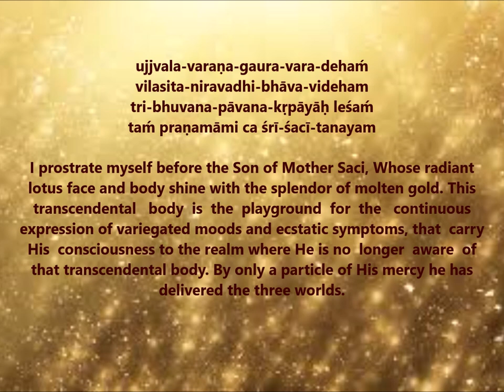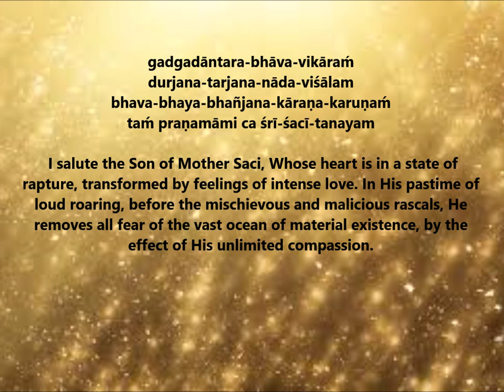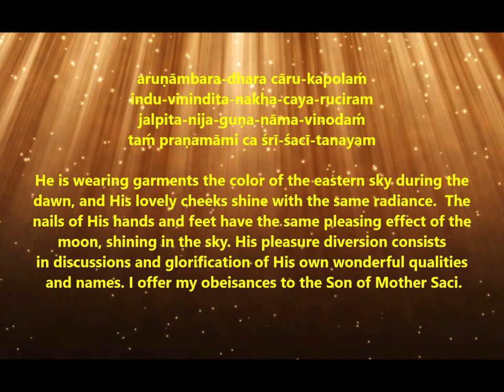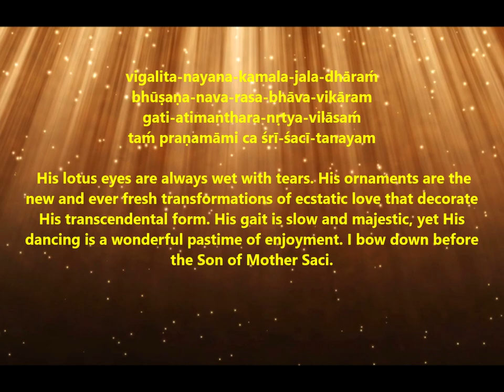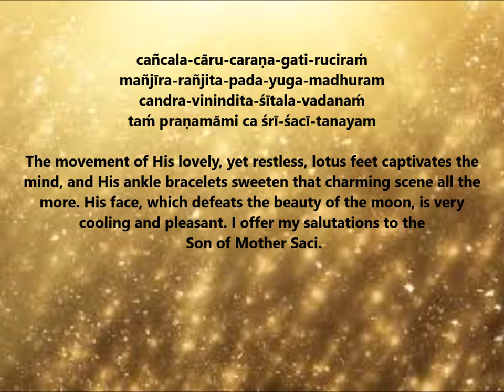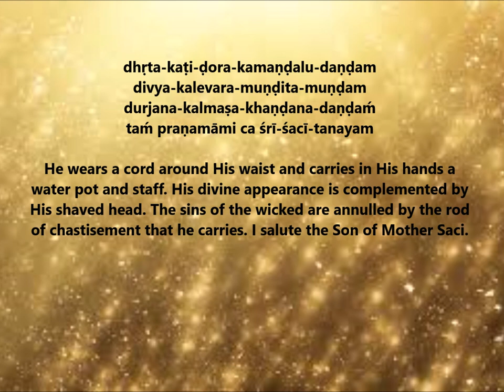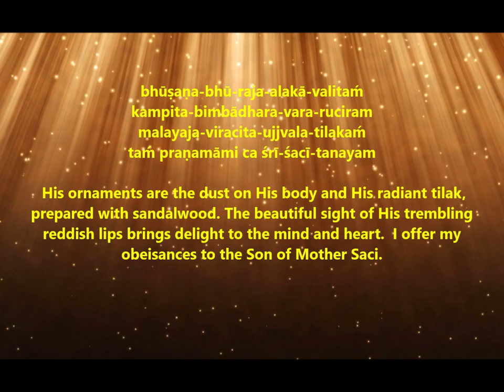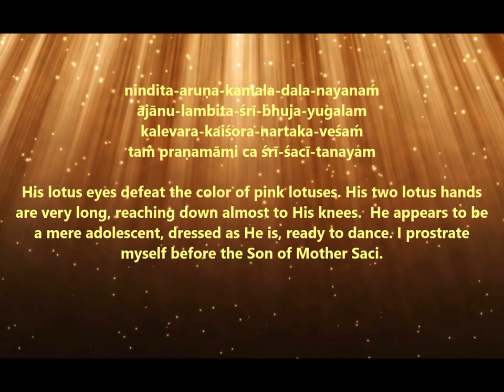Ujjvala Varana | Sri Sacitanayashtakam | Sri Sarvabhauma Bhattacharya | Yashoda Kumar Dasa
Song Name : Ujjvala Varana
Official Name : Sri Sacitanayastakam
Author : Sri Sarvabhauma Bhattacharya
Language : Sanskrit

Music & Sung By : Yashoda Kumar Dasa